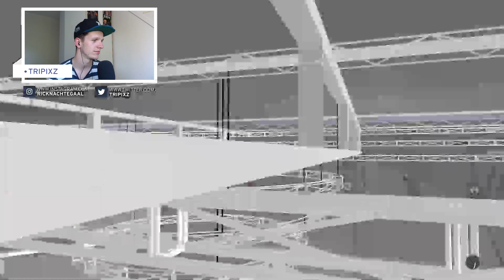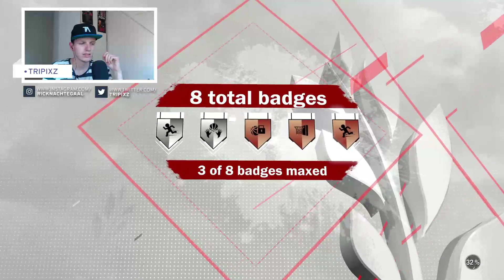NBA 2K18 MyCareer / Playgrounds stream!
Hier de afgelopen NBA 2K18 livestream!
Volg me op twitch!